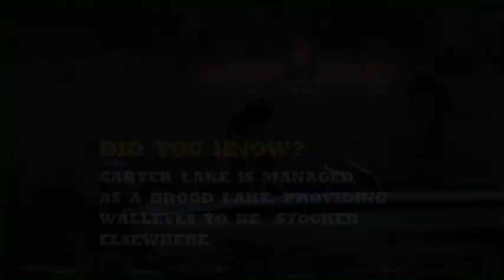Walleye Fishing from the Bank; Fishful Thinker TV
We probably get more requests for bank fishing for walleye content than possibly anything else. Sooo, we shot this episode several years back with our old buddy and night fishing specialist Curtis Welch. We targeted walleyes during the last hour of daylight and first two hours of dark while walking the bank of Carter Lake. While the show may be several years old, the concepts still work just fine today!